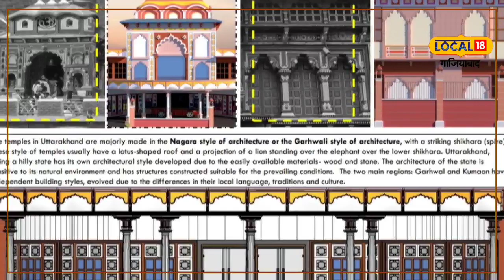बद्रीनाथ धाम अब गाजियाबाद में दिखेगा, नंदग्राम में बन रहा है उत्तराखंड भवन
गाजियाबाद के नंदग्राम में उत्तराखंड भवन का निर्माण चल रहा है. इस भवन को बद्रीनाथ धाम का रूप दिया जाएगा. भवन निर्माण के लिए राजस्थान से पत्थर मंगवाए गए है. उत्तराखंड भवन बनने से गाज़ियाबाद के पहाड़ी समाज के लोगों में ख़ुशी का माहौल है.